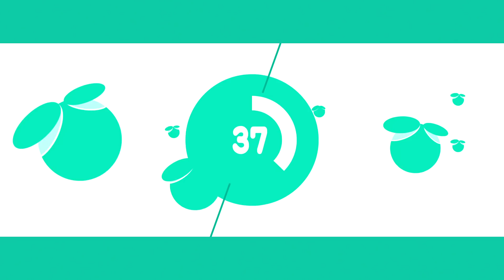【ガンダムオンライン】グリムゲルデが再販されて金図コンカス入手したから遊んでみた！【REBELLION】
【小物Twitter】
ED曲
[YZML-11]REFLECTION
「rekanan - REFLECTION feat. アンテナガール」
【イラスト、アイコン】
『塩塚 誠』

ミデア補給物資リスト
【使用ソフト】
『sai2』
『Ableton Live 8』